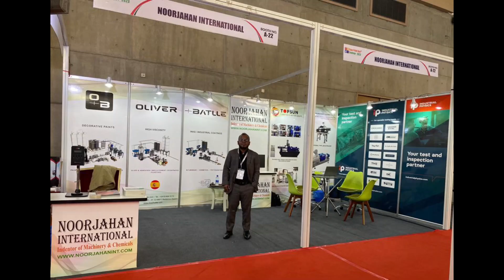Expo Paints And Coatings 2023- Day One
Noorjahan International